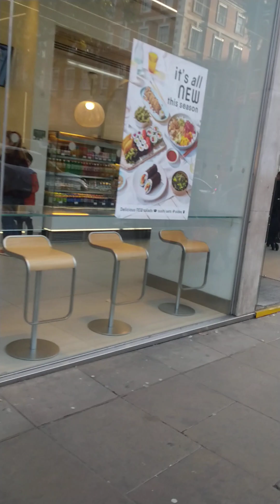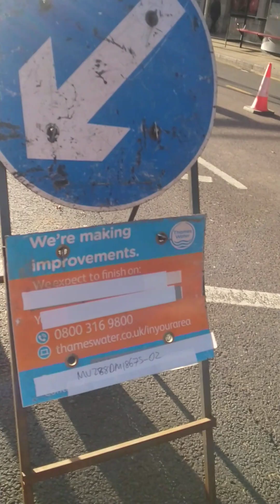Kensington London England UK